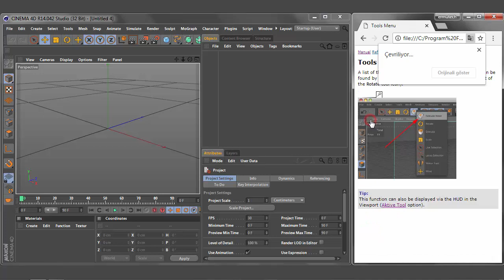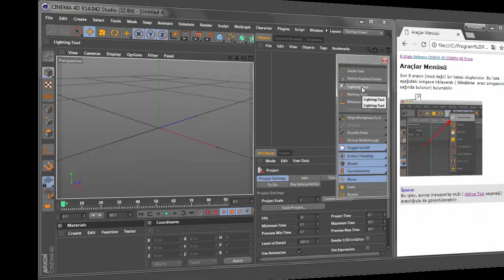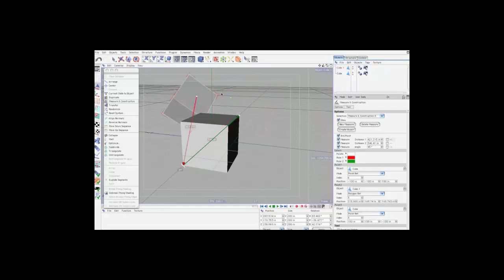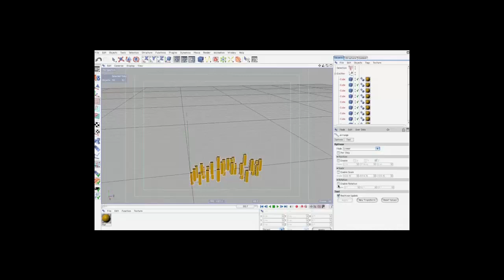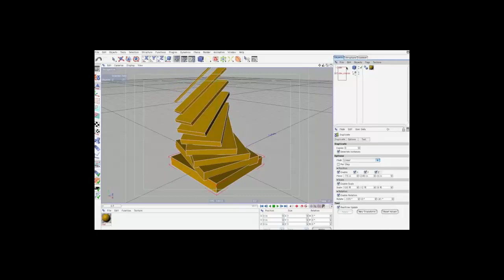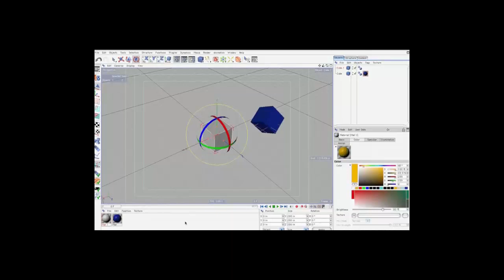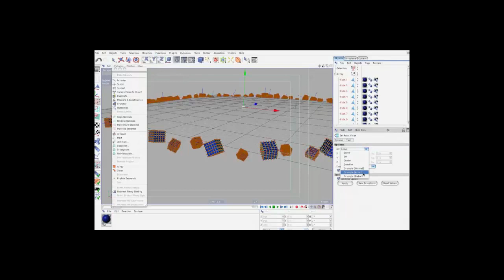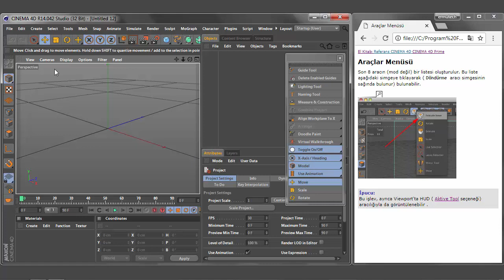68-CİNEMA 4D tools araçlar